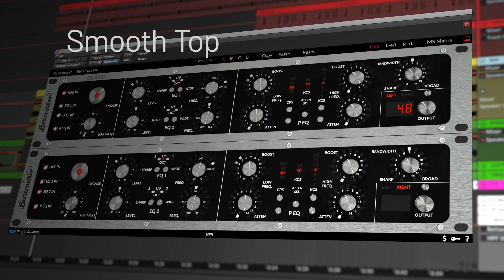Bettermaker EQ232D -Trailer | Plugin Alliance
The Bettermaker EQ232D is a faithful plugin recreation of one of the most respected analog mastering EQs of the new millennium, developed by the Bettermaker team!

Like the analog original, it offers the incredible low and high-end shaping capabilities of the best passive EQ designs ever devised, along with the precision, detail, and features of a high-end 21st-century design.

Discover for yourself why the Bettermaker EQ is a contemporary classic, loved by some of the best engineers in the businesses for their big clean bottom, clear and soaring top end, and flexible, intuitive workflow.